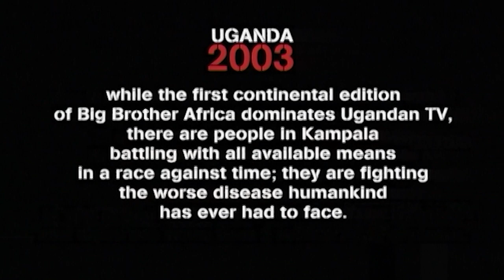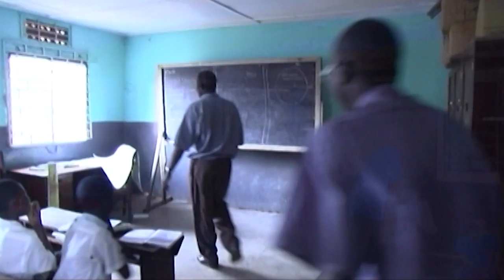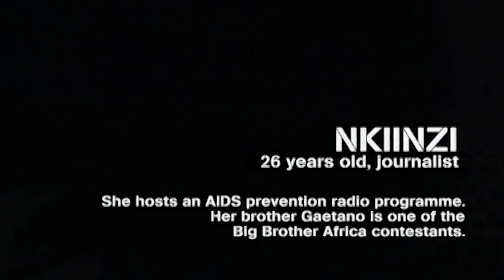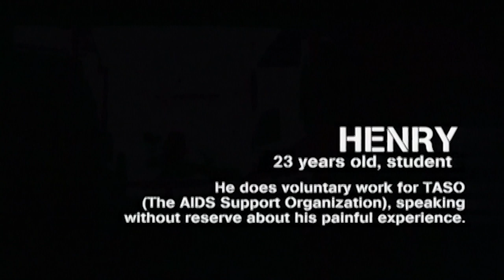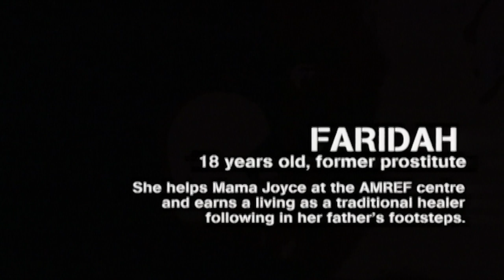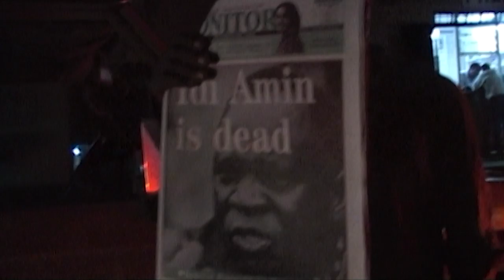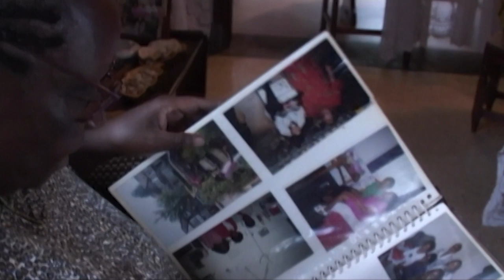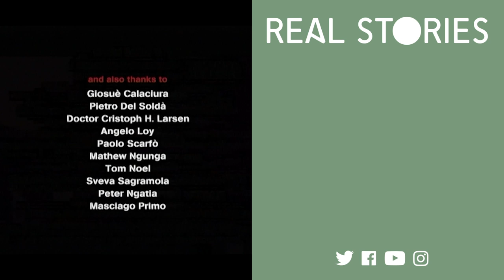Big Brother AIDS (Medical Documentary)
Big Brother Africa is a fever that is infecting all of sub-Saharan Africa, grabbing the attention of millions of viewers and giving rise to passionate debate: ‘How is it possible to broadcast the love stories of these young housemates, their kisses, their talking about sex' – some people are saying – 'in a continent where young people are being decimated by AIDS?'.

Big Brother AIDS explores how the attitudes of everyday people towards the virus can be detrimental to the war against AIDS. With many people living in slums (where every family has suffered a loss due to HIV) stating that AIDS is the work of witchcraft and has nothing to do with unprotected sex, the fight against AIDS is made even more difficult.

Henry, a 23 year old student, was diagnosed as HIV positive shortly after leaving school. He has since dedicated his life to preventing and raising awareness of AIDS. For him, a great part of beating the epidemic is talking openly about the virus, sex and sexuality. He visits as a guest on Nikinzi’s radio show to speak about his experiences and how he plans to help stop the spreading of the virus. Mama Joyce is a nurse at a free AIDS clinic and deals with the suffering AIDS causes everyday.

For each of these people, AIDS is not associated with fear, shame, denial, death and silence, but has everything to do with awareness, advice, comfort, care, and hope. Follow the work of these three AIDS fighters as they try not only to raise awareness, but also provide help and hope for sufferers of the virus.